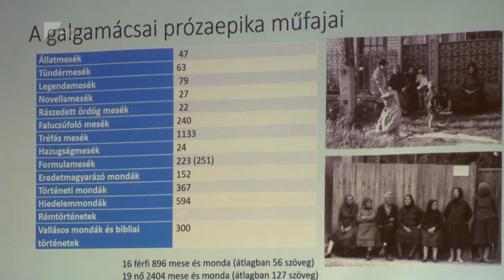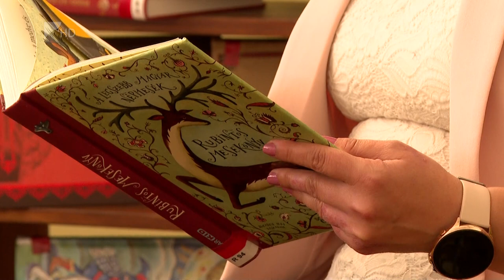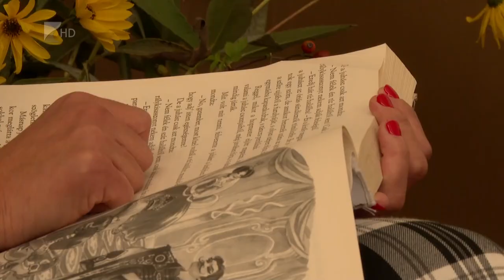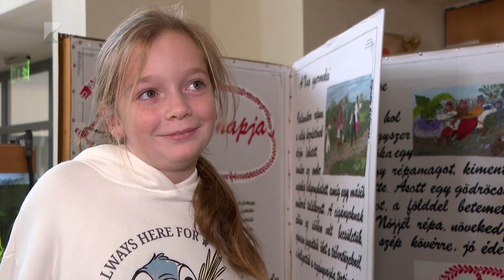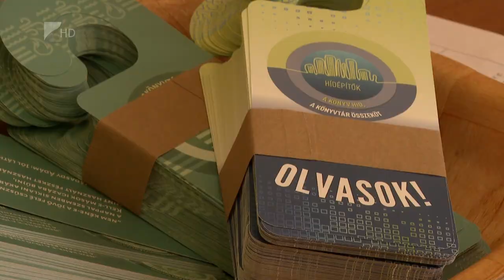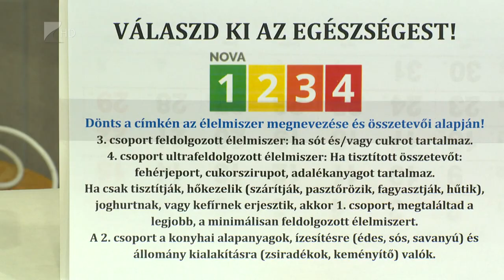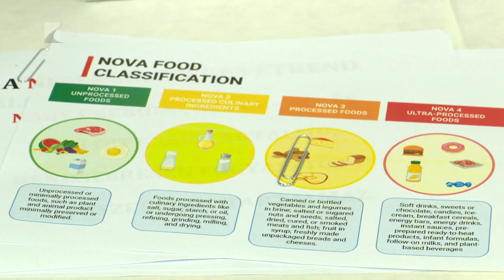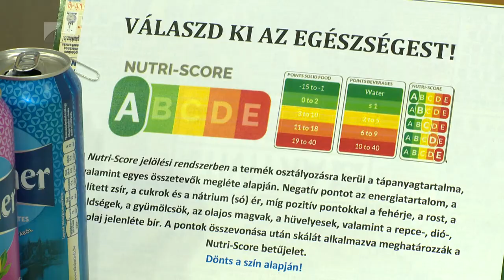Víg-Kend, 2024.10.04.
TÉMÁINK:

- Ellátogattunk a harmadik Őszi MeseEgyetemre, ahol Berecz Andrással is beszélgettünk.
- Vendégünk volt Márton Nóri, aki kutyájával, Deltával világbajnok lett Franciaországban.
- Az Országos Könyvtári Napok programsorozat első napja egybeesett a magyar népmese napjával. Ennek alkalmából a magyar népmesei tradícióból kaphattak ízelítőt diákok Nyíregyházán.
- Vendégünk volt a stúdióban Posta György, hogy a Tokaji Szüreti napokra invitálja a nézőket.
- A Nyíregyházi Egyetemen idén is megrendezték a Kutatók éjszakáját, ahol tudományos, ismeretterjesztő, és egyben szórakoztató programok várták az érdeklődőket.
- Stábunk a nyíregyházi Bethlen Gábor Gimnáziumban járt, ahol az Auschwitz-Birkenau koncentrációs táborok makettjei segítségével ismertették meg a fiatalokat a holokauszttal.